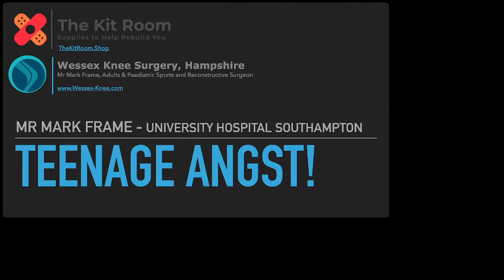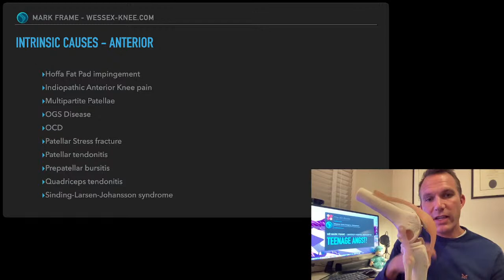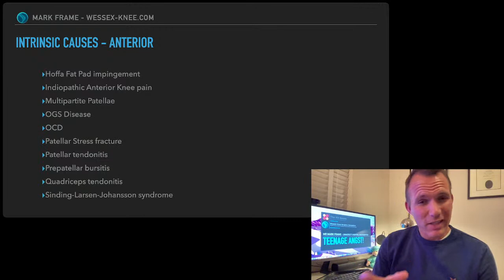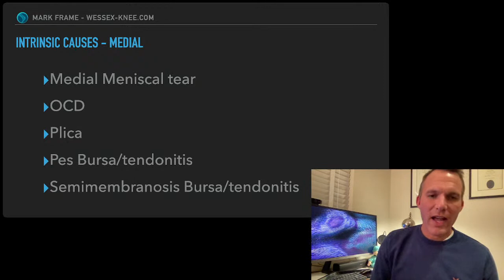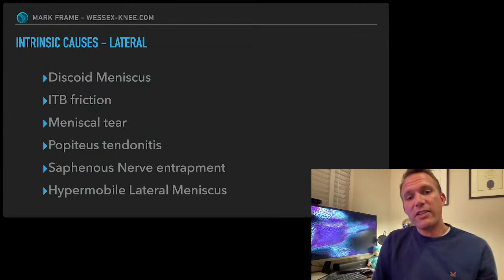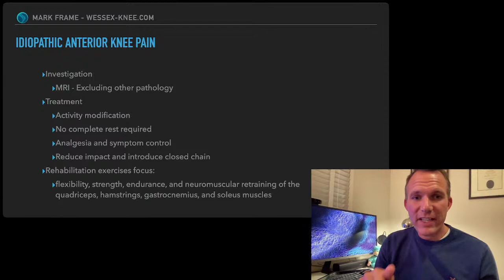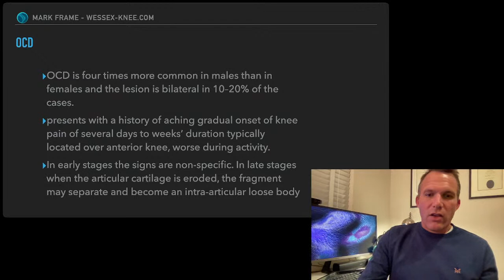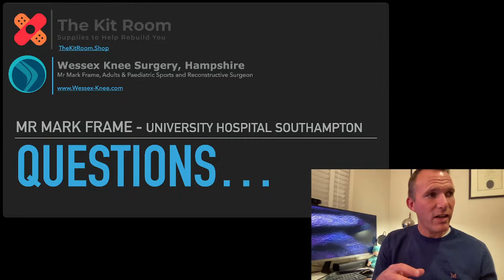Teenage Knee Problems!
Wessex Knee & Spire Southampton Webinar Teaching on the options for knee pathologies. Teenage Knee problems and pathology. Join us tonight at 7pm.